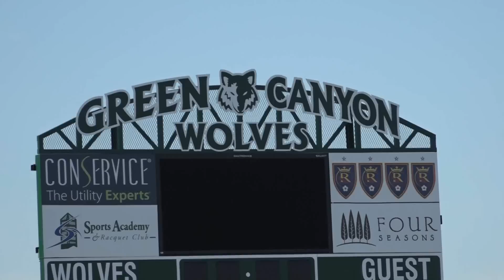The New Era S:1 E:1 "Practice Makes Perfect"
Stansbury Football The New Era
Season: 1 Episode: 1 "Practice Makes Perfect"

6/24/2019 through 6/27/2019 Stansbury football held their summer football camp under the direction of new Head Coach Eric Alder and staff. After 2 days of work the Stallions headed up north to Logan for a competitive camp against Green Canyon, Gooding (ID), Logan, Poky (ID), Murray, and Preston high (ID). Day one Stansbury scored a total of 13 TDs. Day two dominated the Goal line challenge.

Go Stallions!